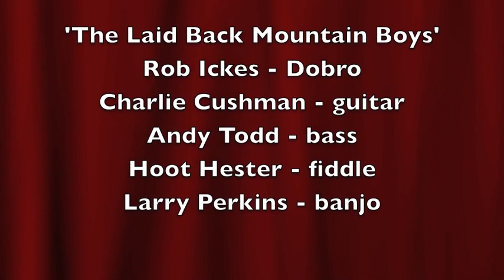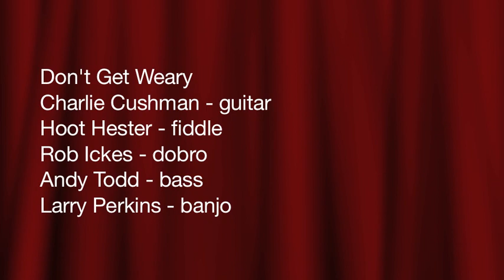Don't Get Weary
Instrumental
'The Laid Back Mountain Boys'
Rob Ickes - Dobro
Charlie Cushman - guitar
Andy Todd - bass
Hoot Hester - fiddle
Larry Perkins - banjo